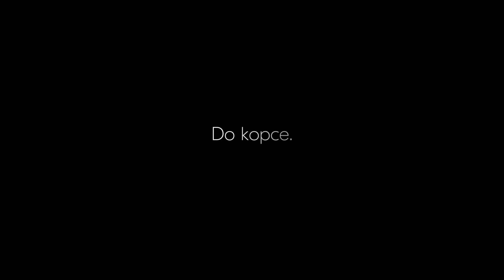Drone crash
Emil havaroval!